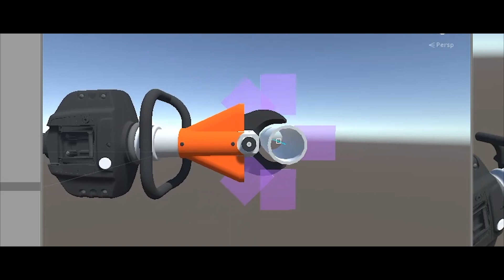Product demonstration in Virtual Reality for Holmatro Industrial Equipment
Holmatro, market-leader in industrial and rescue equipment had an interesting Challenge; how could they convey the power, durability and ease of use of their new Industrial EVO 3 line of battery cutters to their end-users in an expo environment that wouldn’t allow for a realistic (safe) demo?

A VR Experience, was our answer. With the help of VIVE Trackers and accurate 3D-Modelling we brought their Industrial battery cutters 1:1 to life in virtual reality.

Endusers could actually wield the device and were transported by chopper to an abandoned oil rig in the gulf of mexico, where they were briefed on the capabilities of the device before they were challenged to use it to recycle the scrap metal of the rig.